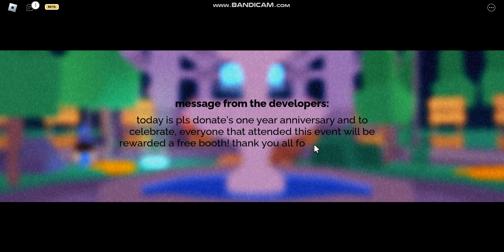Pls Donate 1st anniversary live event